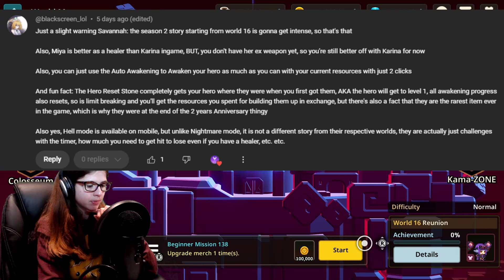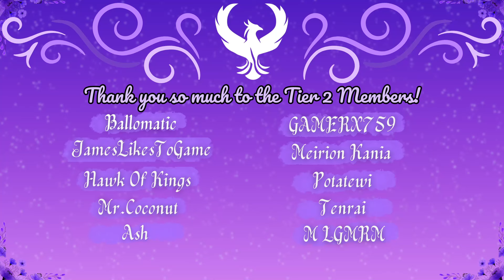Beginning World 16! |Guardian Tales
00:00 Intro and Comment Reading
03:34 Gameplay
452:01 Outro

*To add me as a friend or join my guild, please let me know what your username is in the comments!*

Friend ID
Guild: PurplePh0enix Viewers
Region: North America
Platform: Nintendo Switch